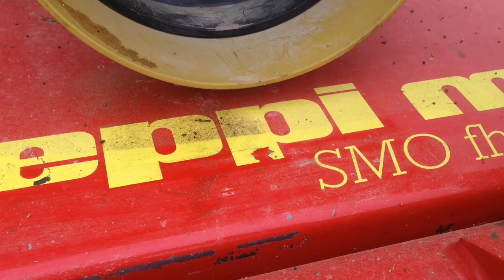Seppi Mulcher, Pöttinger Servo 25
abschlegeln und pflügen